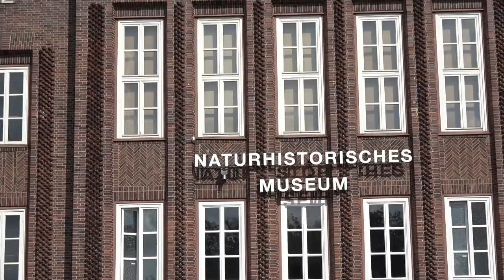naturhistorisches Museum Braunschweig Lese Kafe